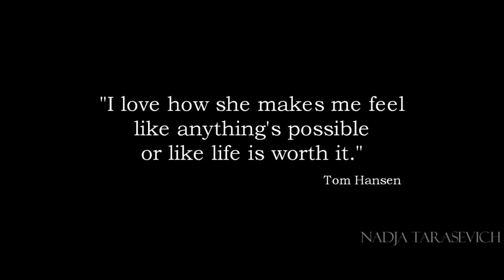500 days of summer: Tom Hansen story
After 2nd time watching the movie Nadja realized she really likes it despite of first she thought it's pretty boring. So this is her interpretation of the story.

Song: San Bao - Titles
Video parts: 500 days of summer movie trailers